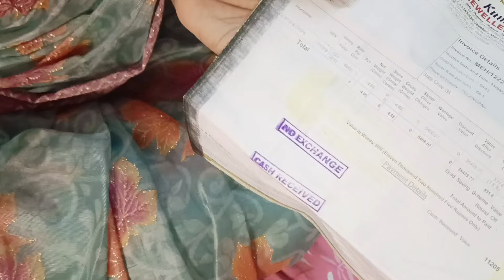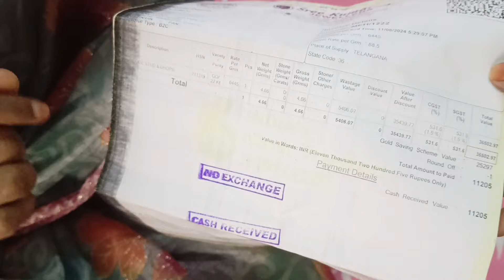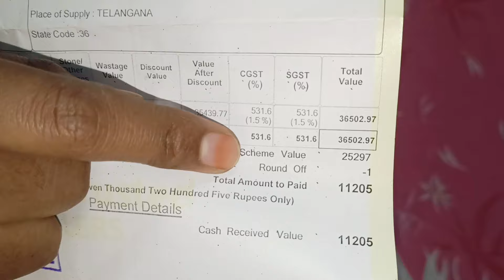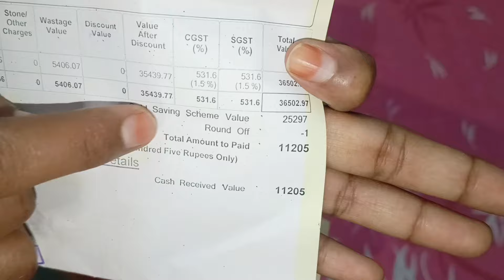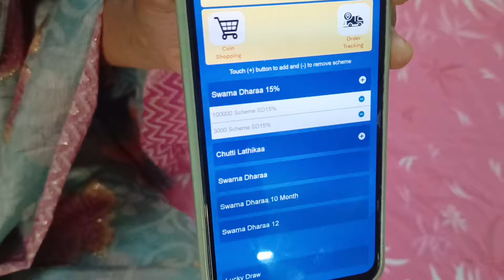Gold స్కీం లాభమా నష్టమా...? స్కీమ్ లో తీసుకున్న గోల్డ్ | Gold scim benfit or loss